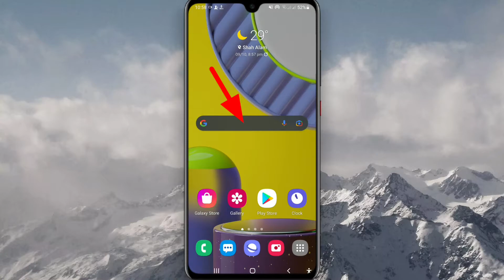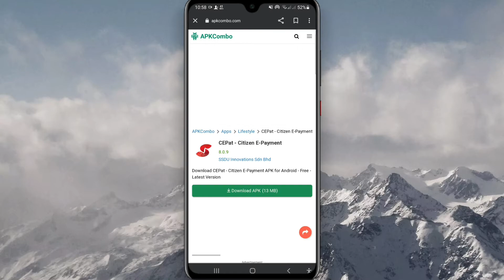Cepat citizen e payment app download kaise kare | How to download CEPat Citizen app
Hello Dosto mai is video bataunga ke aap apne mobile me cepat citizen e payment app ko download kaise karte hai mai umeed karta hu ye video aapko pasand aayegi